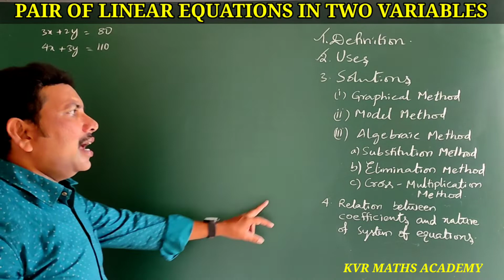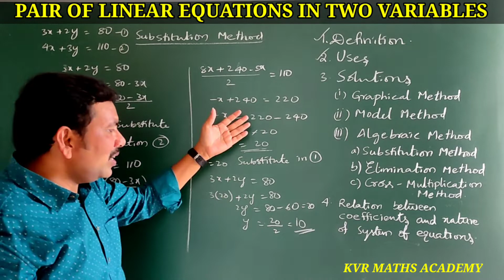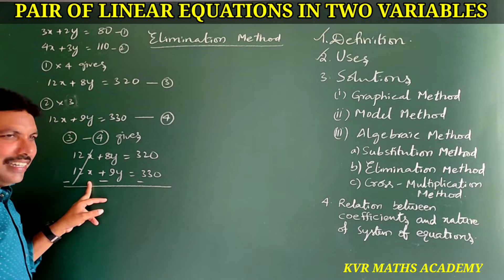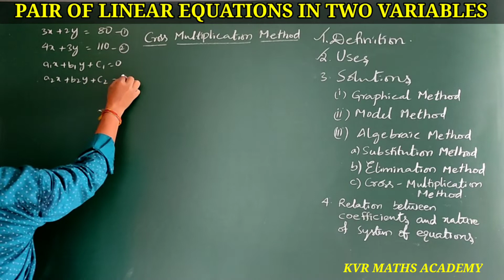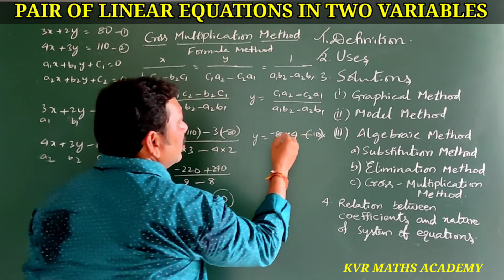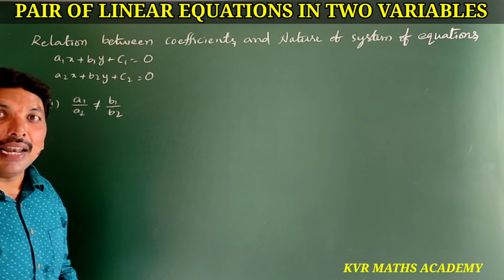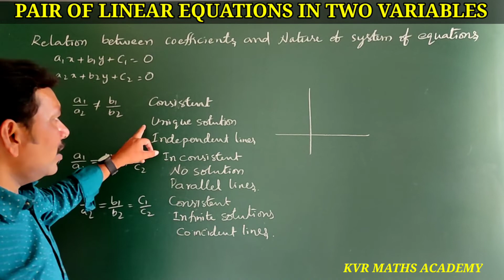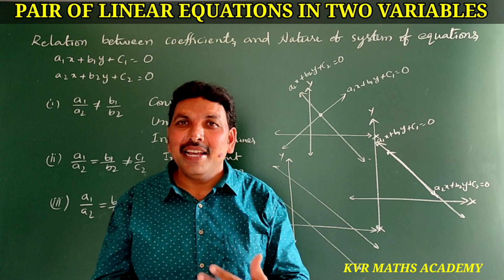CLASS X/PAIR OF LINEAR EQUATIONS IN TWO VARIABLES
In this video explained the concept of pair of linear equations in two variables.